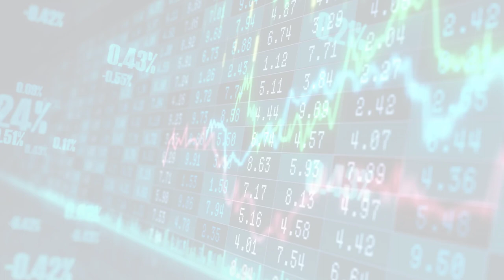MarketWatchLists: ConstructionMaterials Update for Thursday, July 06, 2023, 17:05 EST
About:
MarketWatchLists is a service provided by Praefidi.